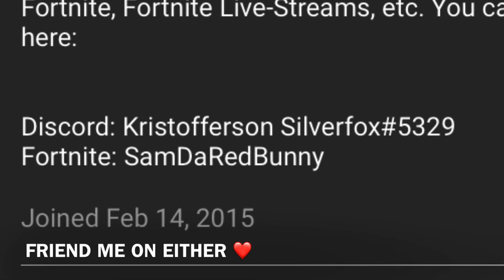What The Banana Splits has done for my channel... (Read Description)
Thanks to Warner and Hanna-Barbera for making this wonderful characters and putting them in our hearts forever. Even if they are murderers at one point, we love them. They have brought much popularity to my channel and more than I expected. I love all my viewers and the people that made the Splits come alive such as,

Fleegle:
Paul Winchell
Jeff Winkless
Ginner Whitcombe
Bill Farmer
Terry Sauls
Eric Bauza

Bingo:
Daws Butler
Terence H. Winkless
Frank Welker
Buntu Plam
Eric Bauza
(Can’t find the actor from the 2008 revival)

Drooper:
Allan Melvin
Dan Owen
Carlos Alazraqui
Adam Grubner
Kori Clarke
Eric Bauza

Snorky:
Jay Larrimore
Robert Towers
James Dove
Brandon Vraagom
(All suit actors because Snorky doesn’t talk)

These characters mean a lot to me. I hope they do to you to.